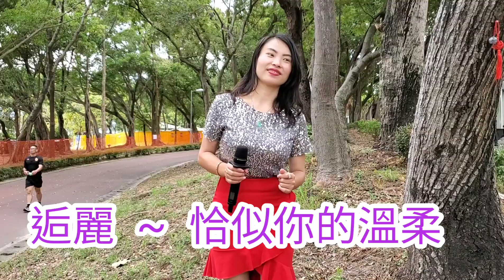逅麗 ~ 恰似你的溫柔 2020.05.09